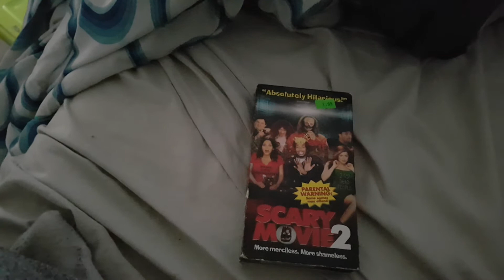Halloween Tapes I Watched October 25th 2020